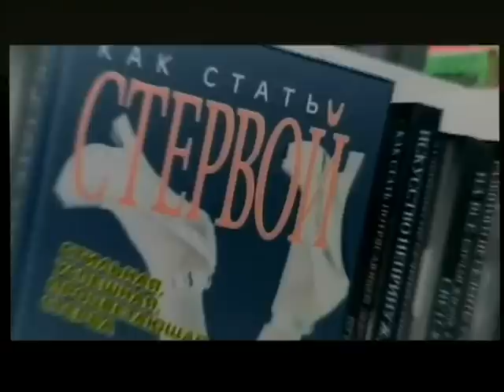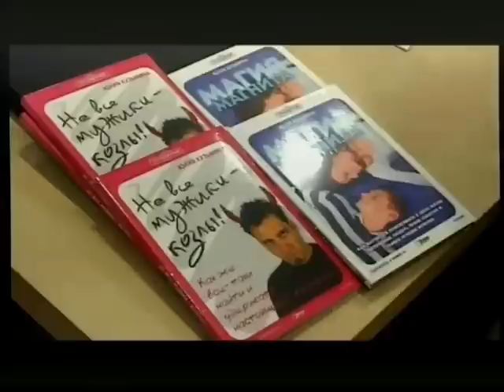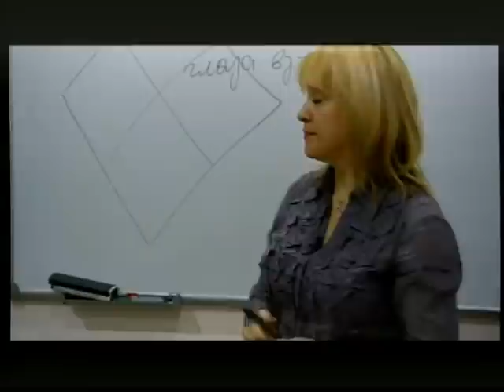Фильм "Содержанки"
Канал РЕН ТВ - Москва из цикла "Чрезвычайные истории"
Режиссер Сергей Ветров
Автор Мария Жиляева

The film "Kept woman" from "The Men's History"
Director Sergey Vetrov
Screenwriter Maria Jiliaeva
TV Channal "REN TV". Russia, Moscow